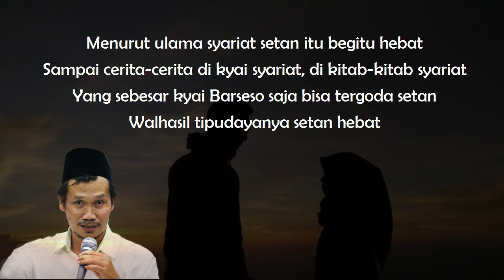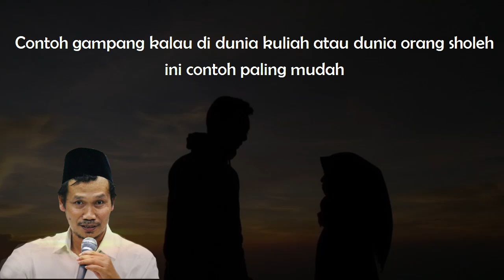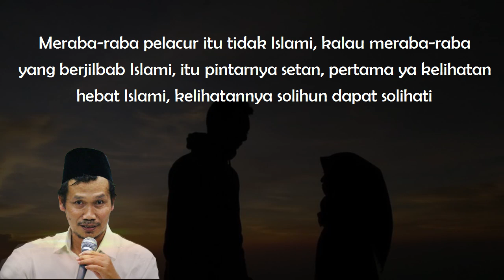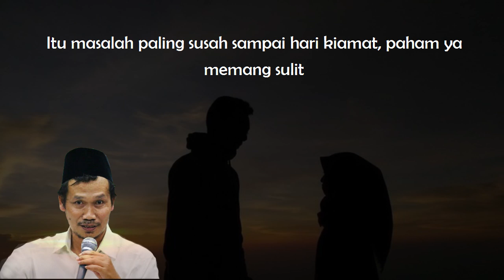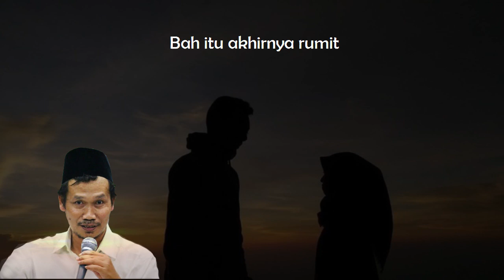Gus Baha : Adakah Pacaran Yang Islami? [Terjemah Indonesia]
(Tafsir Jalalain Q.S. Al Isra' Ayat 70-72)

Wassalamualaikum wr.wb.